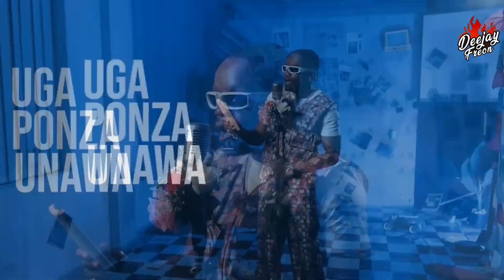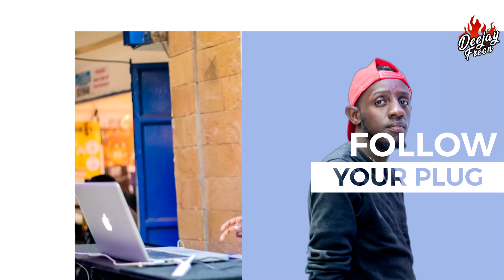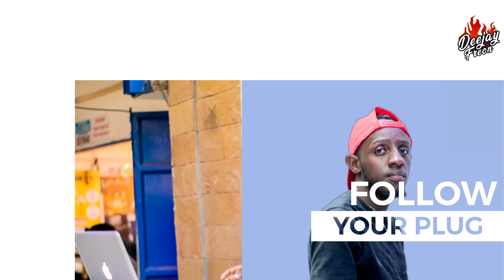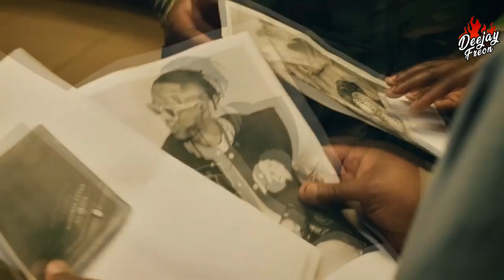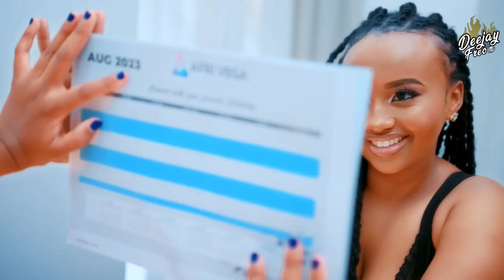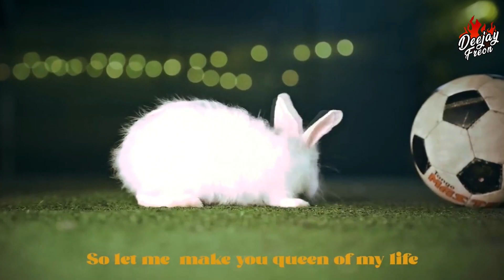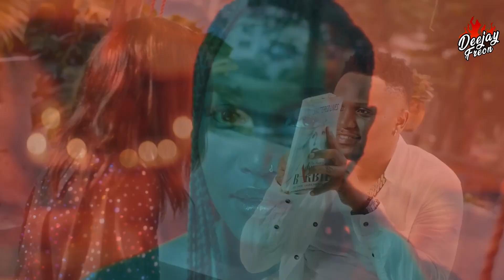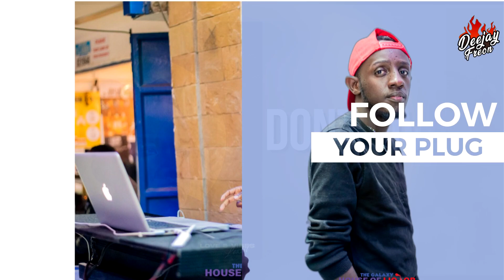Dj Freon Urban Wave #07 Bongo (Jay Melody, Otile Brown, Jovial, B classic, Rayvanny, Diamond, Mario)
Download

You can support your favorite Dj and channel by sending tips here:
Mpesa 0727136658